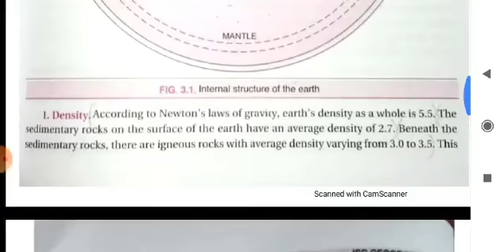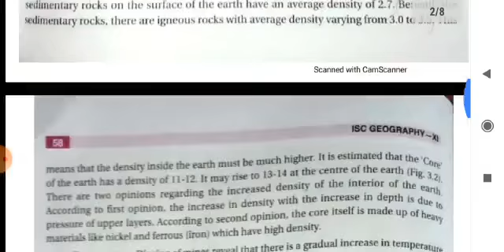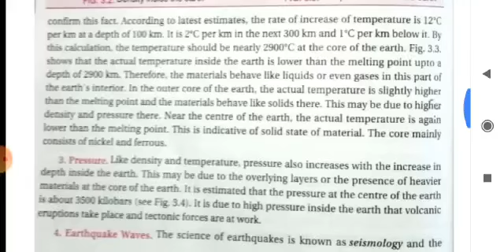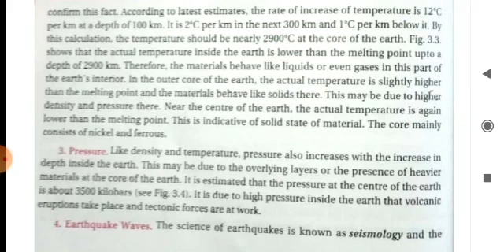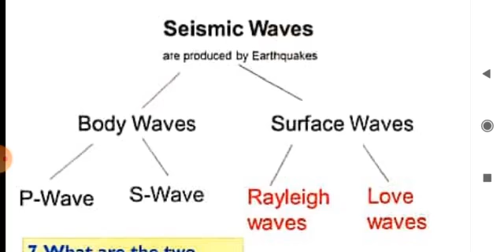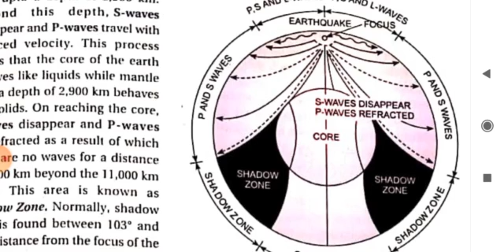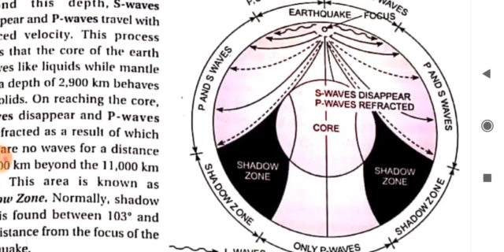CLASS XI CH- 3[ INTERIOR OF THE EARTH ] PART II